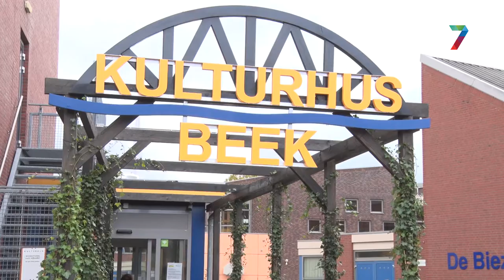Vernieuwde bibliotheek Beek feestelijk geopend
De bibliotheek in Beek-Ubbergen werd woensdagmiddag feestelijk heropend. Onder toeziend oog van honderd belangstellenden werd de opening verricht door wethouder Annelies Visser en Bert Hogemans, directeur van bibliotheek Gelderland-Zuid.